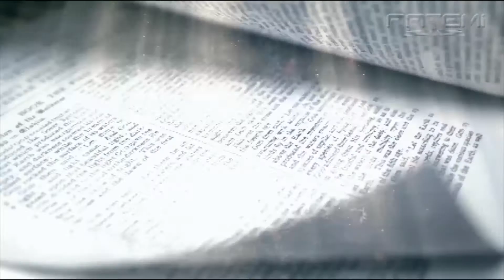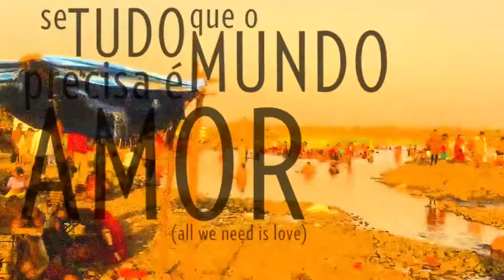Informativo Semanal - 08/02/2015 a 14/02/2015